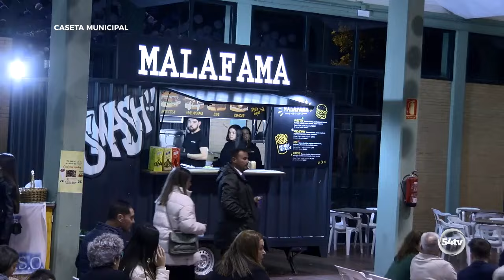CERTAMEN SANTA CECILIA COMPLETO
Certamen de Música Cofrade Santa Cecilia, organizado por la BCT Sayones de Ntro. Padre Jesús Nazareno, de Pozoblanco. Se celebró en la Caseta Municipal de Pozoblanco el 23 de Noviembre de 2024.
Participaron en el mismo:
-AM Jesús Nazareno, de Vva. del Duque.
-BCT Virgen de Luna, de Vva. de Córdoba.
-AM de Dos Torres
-BCT Sayones de Ntro. Padre Jesús Nazareno, de Pozoblanco
Presentó el acto Emilio Gómez.